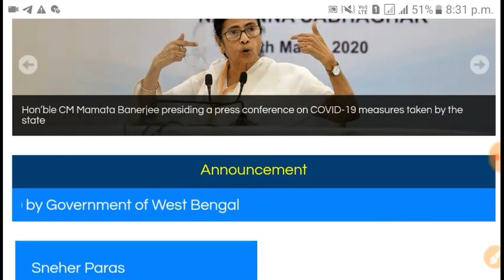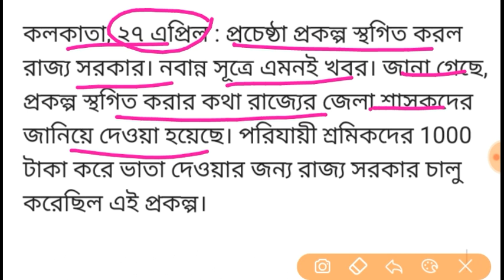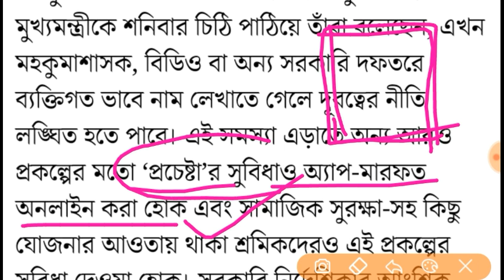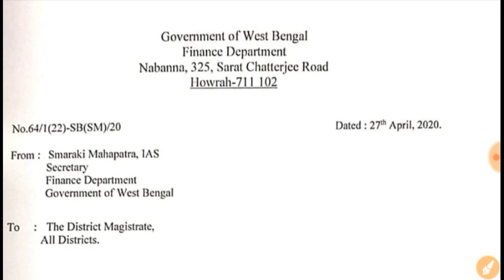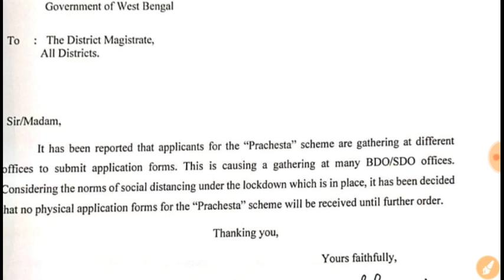WB Prochesta Prokolpo । রাজ্য সরকারের প্রচেষ্টা প্রকল্প স্থগিত । Prochesta prokolpo New Update ।।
WB Prochesta Prokolpo । রাজ্য সরকারের প্রচেষ্টা প্রকল্প স্থগিত । Prochesta prokolpo New Update ।। আপনারা অবশ্যই ভিডিওটি তে বিস্তারিত জেনে নিন ।।

Prochesta prokolpo in West Bengal । Prochesta prokolpo । Procesta prokolpo 2020 । how to apply in West Bengal Prochesta prokolpo scheme । Prochesta prokolpo Postponed । wb Procesta prokolpo online apply । Prochesta Prokolpo From fill up process । Prochesta Scheme apply 2020 । wb Procesta scheme 2020 । West Bengal Govt new scheme 2020 । wb Procesta prokolpo apply । wb New scheme update 2020 । wb Prochesta 2020 । wb govt Prochesta 2020 । Prochesta Prokolpo । Prochesta Prokolpo online apply । Govt new scheme 2020 । Prochesta Prokolpo application form Download । Prochesta prokolpo New Update Today ।